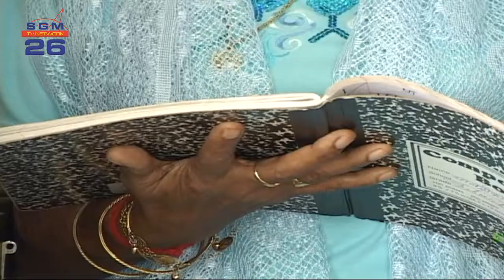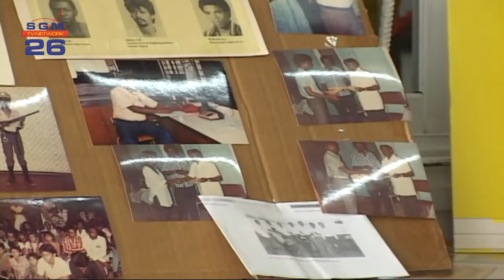AFL 145 Hr CHANDRIKA PERSAD KALLOE 70 JAAR & Mw.DHARMDEE KALLOE CORNELLIE 67 JAAR 20 DEC.2009